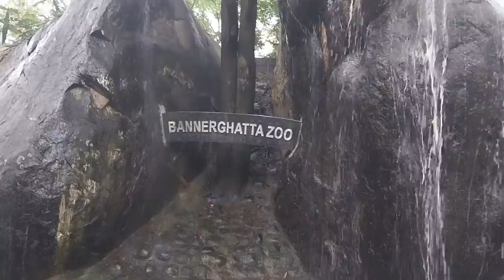Wild Cat | Bannerghatta National Park | Zoo | Bangalore | Karnataka Tour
Bangalore or Bengaluru is the city of lakes and the capital of karnataka. It has many tourist area and has many places to visit. It has many place to visit during a one day trip.

Must Visit places in Bangalore:
Wonderla Amusement park
Nandhi Hills Chikkaballapur
Bannerghata national park
Innovative film city
Bangalore palace
Bangalore fort
Lalbagh Botanical garden
Tippu Summer palace
Cubbon park